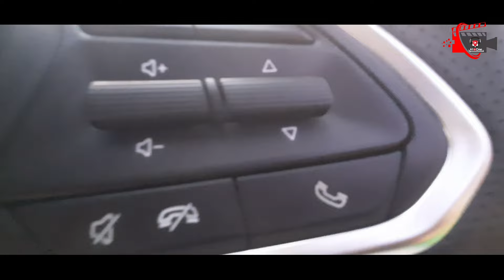MG HECTOR PLUS SIX Seater|| Done payment and EMI details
MG hector plus six seater EMI, DOWN PAYMENT DETAILS